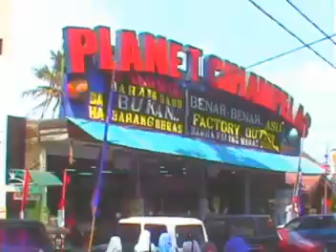Eastward from Krakatoa Parahyangan by The Separation Circle